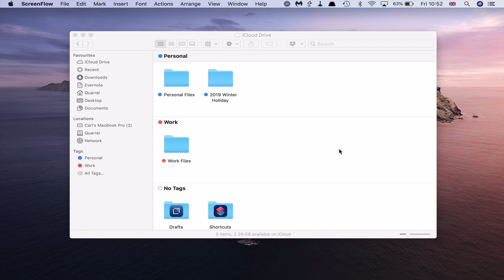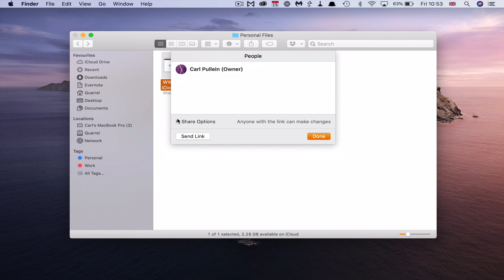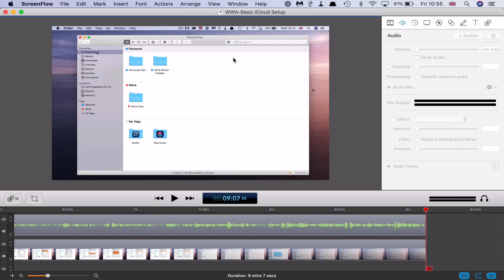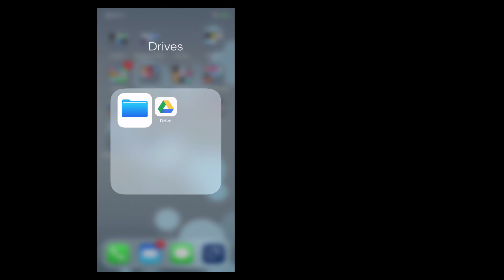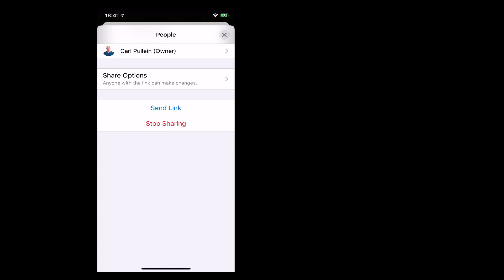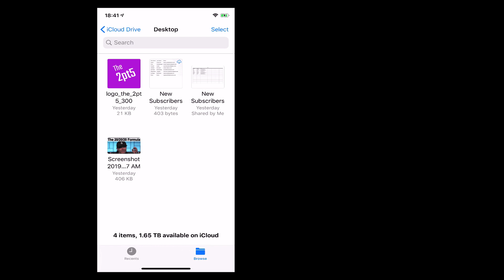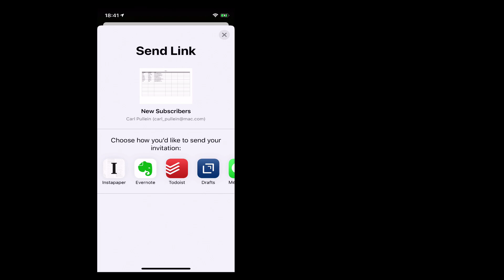How To Share Documents Using iCloud and Files.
One of the best things about having documents in the cloud is the ability to share large files easily with other people. Here’s how to do that using iCloud on your Mac and Files on your iOS device.

My Create Your Own Apple Productivity Course is now updated. This is a FREE update for anyone already enrolled in the course. Full details are here:

Thank you for taking the time to watch this video. If you feel you got some benefit from this video, please share it so others can get to share in the knowledge. If you want to learn more about how I can help you with your own productivity and goals, visit my - where you will find more resources on becoming more productive and creating an amazing life for yourself.